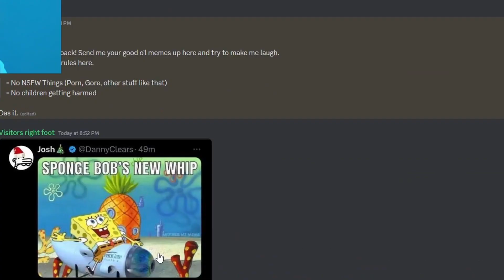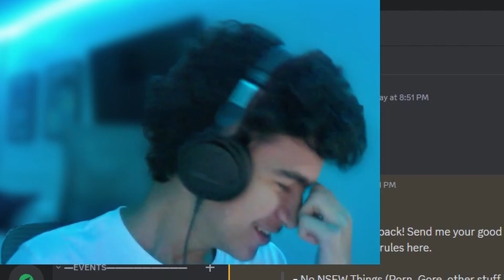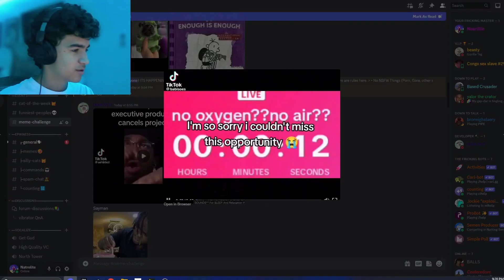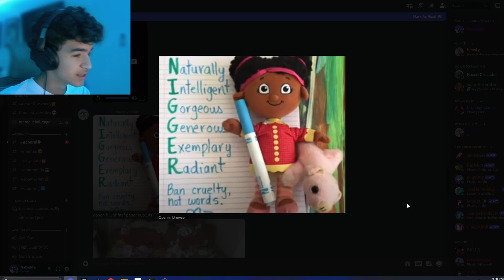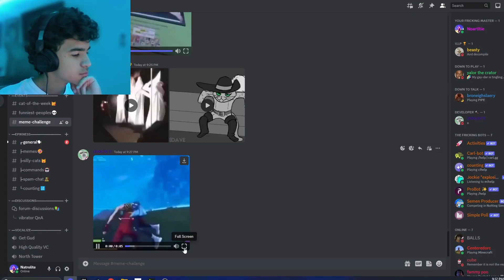Discord Try Not To Laugh: Can I Keep A Straight Face?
This was okayish.
I know my mates can do better.